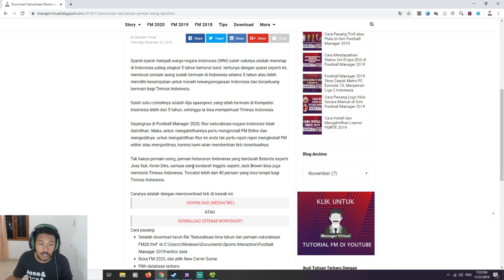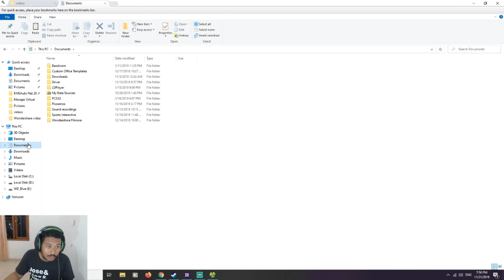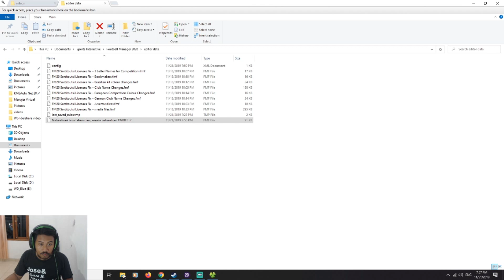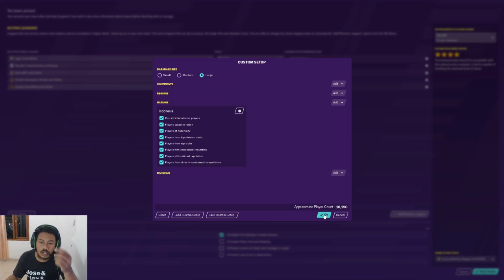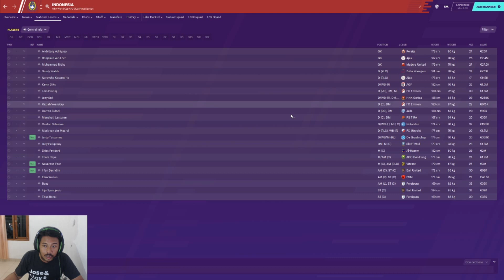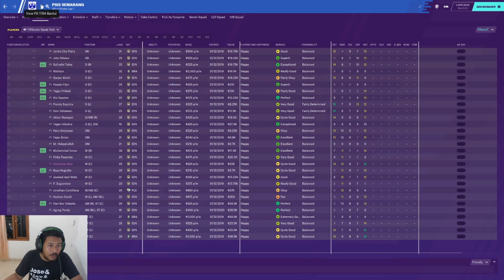Download Naturalisasi Pemain Asing & Keturunan untuk Bela Timnas indonesia di Football Manager 2020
Footballmanager2020 FM20 tutorialfootballmanagerbahasaindonesia Inilah cara agar pemain asing yang sudah bermain lima tahun di Indonesia bisa mendapatkan kewarganegaraan Indonesia juga menaturalisasi pemain keturunan agar bisa membela Timnas Indonesia.